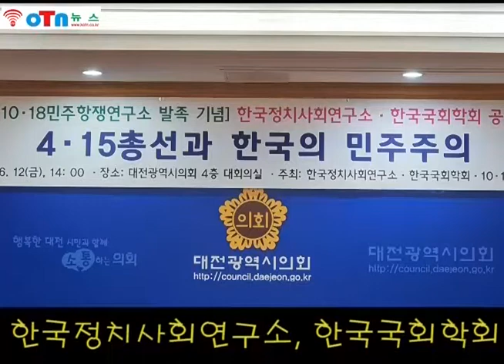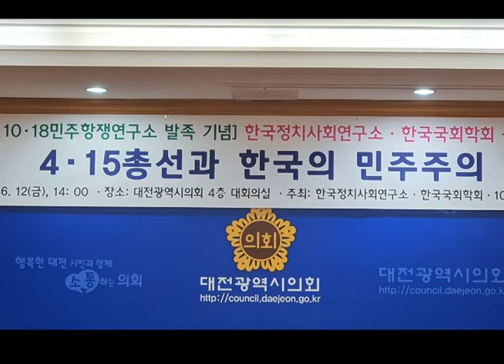(OTN뉴스)4.15총선과 한국의 민주주의 , 우송대학교 김학만 교수 주제토론 및 충남대학교 신희권 교수 사회자 종합토론(5).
4.15총선과 한국의 민주주의 ,  우송대학교  김학만 교수 주제토론 및 충남대학교 신희권 교수 사회자 종합토론.
주관: 한국정치사회연구소. 한국국회학회 공동학술회의.
주최: 한국정치사회연구소. 한국국회학회 . 10.18민주항쟁연구소